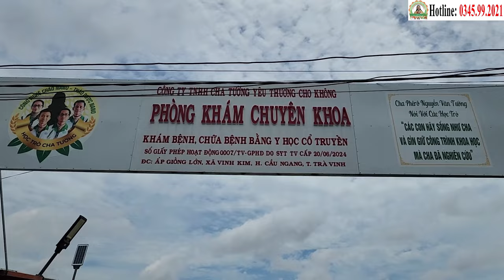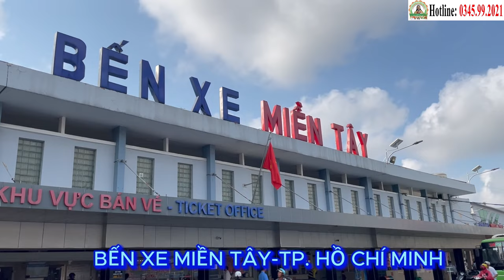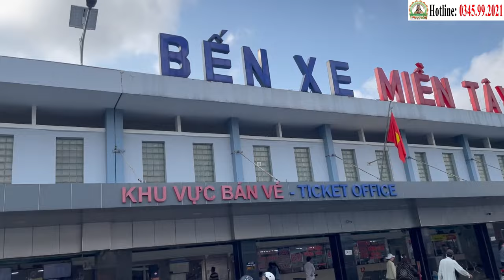Sau 10 Tháng "Xuất Viện", Sức Khỏe Anh Trung Bây Giờ Ra Sao? | Phòng Khám Học Trò Cha Tường (1/10)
Sau 6 Tháng "Xuất Viện", Sức Khỏe Anh Trung Bây Giờ Ra Sao? | Phòng Khám Học Trò Cha Tường (10/1)